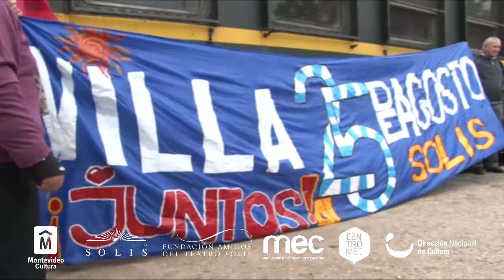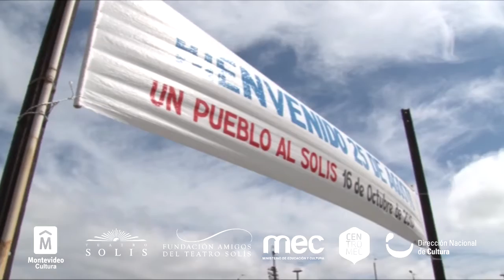Un pueblo al Solís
Consiste en el traslado de público procedente del interior del país a presenciar espectáculos en el Teatro Solís.
Su fin es promover el acceso de ciudadanos de todo el país a bienes y servicios culturales nacionales que se encuentran centralizados en la capital, especialmente la actividad de nuestro principal escenario: el Teatro Solís.

Este proyecto está destinado a ciudadanos de localidades menores a 5.000 habitantes. Se intenta cubrir el mayor rango posible de edades. Una vez al año llega el "Gran pueblo", se trasladan 700 personas desde una localidad, o varias localidades cercanas, en tren o en ómnibus hasta Montevideo.

Es un emprendimiento conjunto del Ministerio de Educación y Cultura, a través de la Dirección Nacional de Cultura; Centros MEC; la Intendencia de Montevideo, a través de su Departamento de Cultura; el Teatro Solís, conjuntamente con Fundación Amigos del Teatro Solís, y empresas asociadas.

Desde 2010 han viajado más de cien pueblos con unos 8000 participantes.